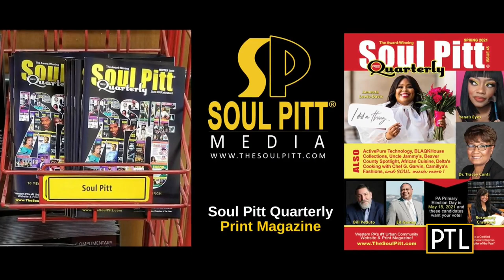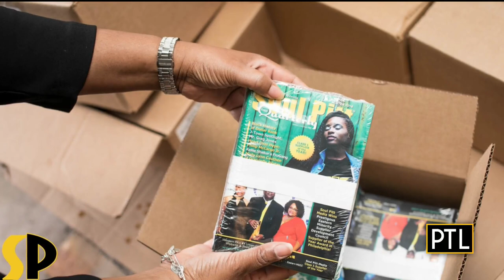6 Answers: Donna Baxter Porcher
In the latest "6 Answers: A Woman's Story" segment, Mikey Hood takes her questions to Donna Baxter Porcher, the CEO and founder of Soul Pitt Media.